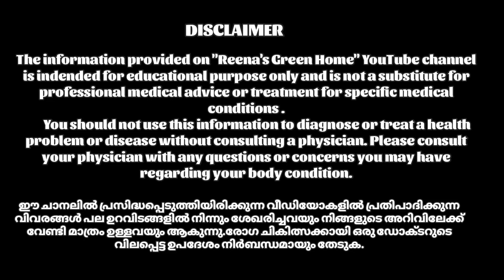കൃഷ്ണകിരീടം | ഈ ചെടി കണ്ടിട്ടുള്ളവരും അറിയാവുന്നവരും ഇതറിയാതെ പോകരുത് |Krishna kireedam plant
കൃഷ്ണ കിരീടം ചെടി കണ്ടിട്ടുള്ളവരും അറിയാവുന്നവരും ഇതിന്റെ ഗുണങ്ങൾ അറിയാതെ പോകരുത് / benefits of krishna kireedam plant | clerodendron plant benefits
കൃഷ്ണ കിരീടം,ഹനുമാൻ കിരീടം,ഹനുമാന്‍ കിരീടം,കണ്ണ് ചിമ്മുന്നത് വഴി ലഭിക്കുന്ന ഗുണങ്ങൾ എന്തൊക്കെ,കൃഷ്ണകിരീടം,രാജകിരീടം,കൃഷ്ണമുടി,ഔഷധ സസ്യങ്ങൾ,തിരുതാളി,കടുപർണ്ണി,,കണ്ണ് ചിമ്മൽ,അക്കിക്കറുക,ചുട്ടി തിരുതാളി